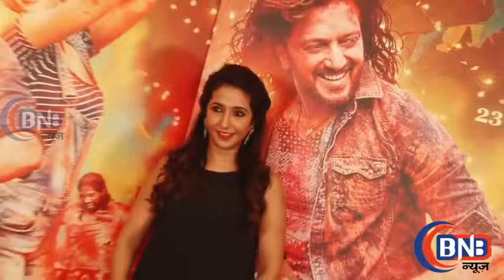Riteish Deshmukh Celebrate Director Ravi Jadhav Birthday